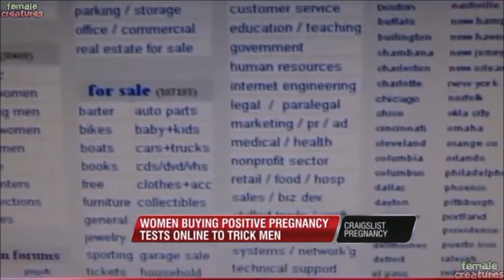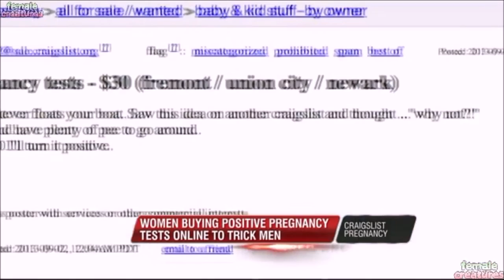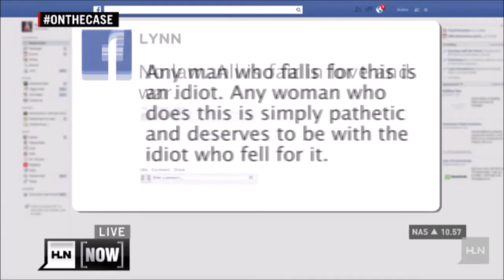Women Buying Positive Pregnancy Tests Online To Trick Men